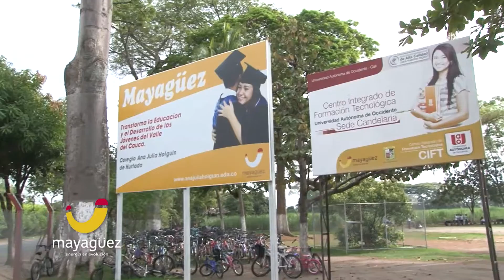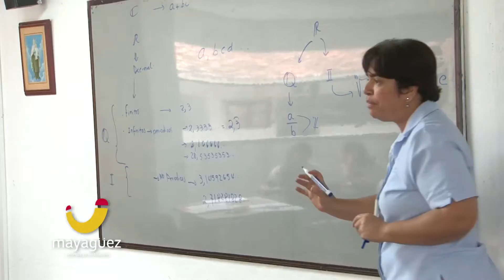Colegio de Mayagüez se destaca en Olimpiadas de Matemáticas UNIVALLE